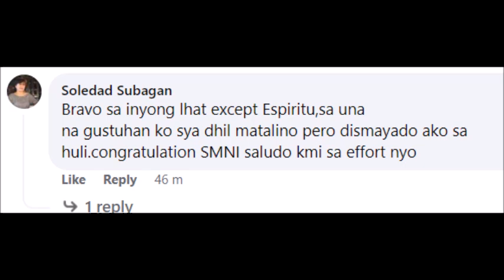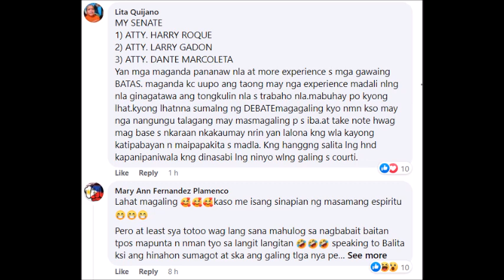ATTY GADON HARRY ROQUE NANGUNA SA SEN DEBATE NG SMNI ATTY ESPIRITU LAGLAG MATAPOS TIRAHIN ANG MARCOS